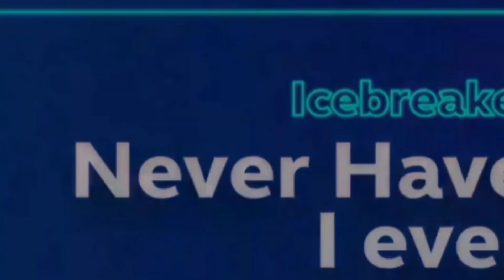MARIS RACAL NEVER have EVER plus DOBLE DISKARTE being ECQ /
CTTO: GLOBE AT HOME FB PAGE

maris racal, maris racal update, maris racal viral video, maris racal vlog, maris racal and neri naig, neri naig miranda,